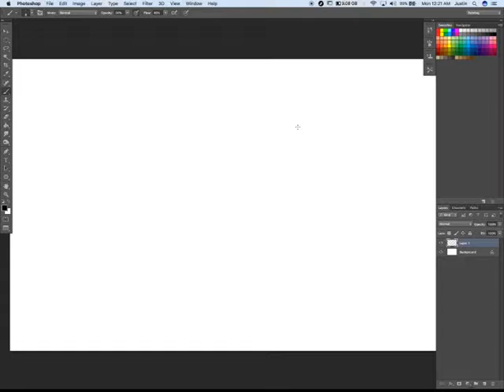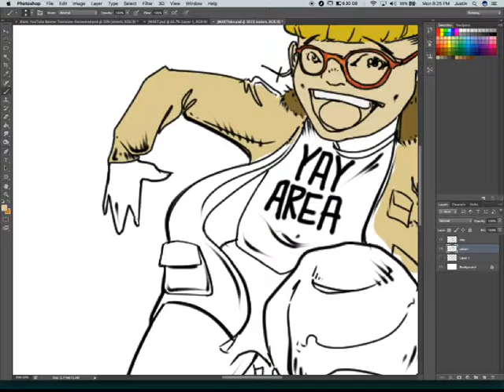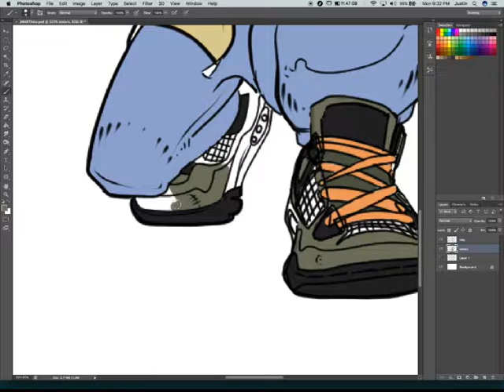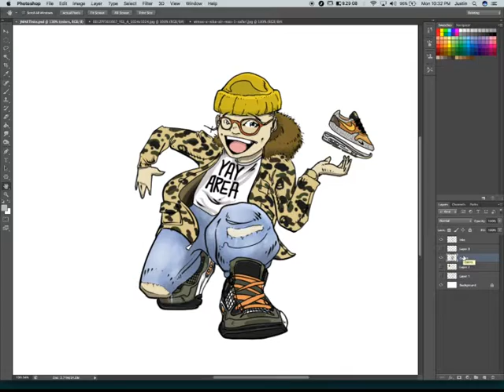Art time lapse for John Manalo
Just a quick video of my drawing process. I finished up a drawing for John Manalo's restoration Youtube page.